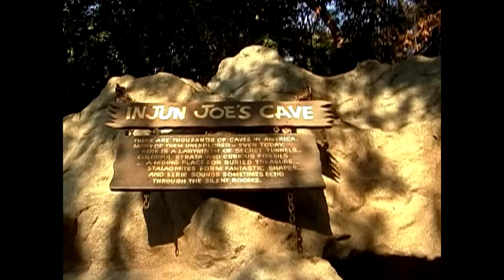A Perfect Day at Disneyland - "Answer to Show #20" - Season 20 Kick-off - Mouseketeer Greg Returns!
Join us on the FIRST SUNDAY of each month for another remastered Perfect Day at Disneyland episode.  New episodes each month until we run out.  Episodes are also available on our YouTube channel.